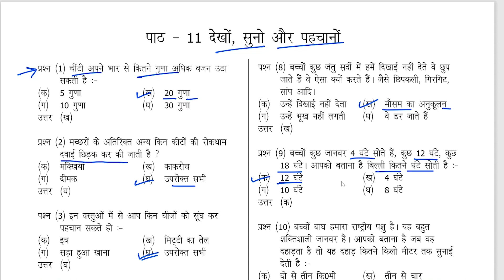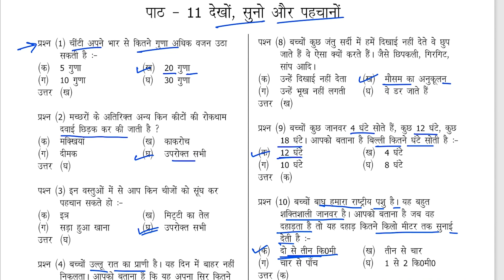देखो, सुनो और पहचानो | पाठ 11 | बहुविकल्पीय प्रश्न | MCQs | SAT Syllabus | Class 5 EVS | eduMate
In this video we will do Multiple Choice Questions of Class 5 EVS Lesson 11
देखो, सुनो और पहचानो | पाठ 11 | बहुविकल्पीय प्रश्न | MCQs | SAT Syllabus | Class 5 EVS